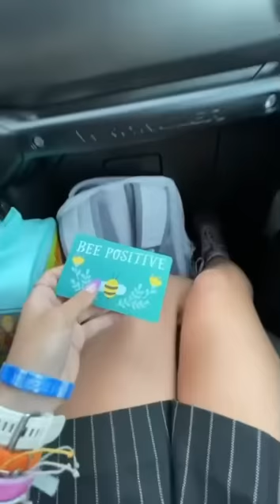GRWM for the first day of school - TikTok compilation